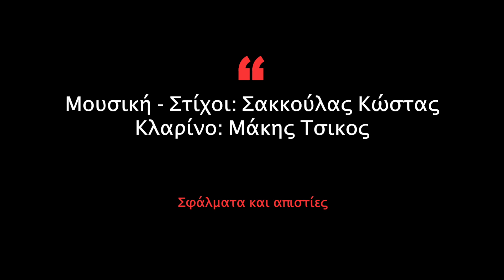ΘΟΔΩΡΗΣ ΡΩΜΑΙΟΣ thodoris romaios ΣΦΑΛΜΑΤΑ ΚΑΙ ΑΠΙΣΤΙΕΣ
ΝΕΟ ΤΡΑΓΟΥΔΙ ΘΟΔΩΡΗΣ ΡΩΜΑΙΟΣ
ΣΦΑΛΜΑΤΑ ΚΑΙ ΑΠΙΣΙΤΕΣ
ΜΟΥΣΙΚΗ - ΣΤΙΧΟΙ: ΣΑΚΚΟΥΛΑΣ ΚΩΣΤΑΣ
ΚΛΑΡΙΝΟ: ΤΣΙΚΟΣ ΜΑΚΗΣ